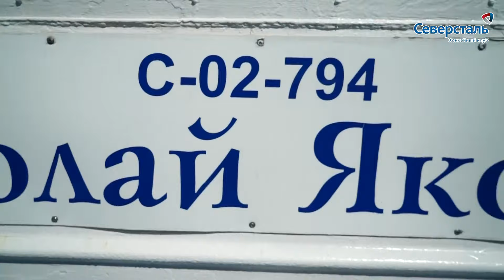15.07.2016. Новобранцы «Северстали» примерили новую форму.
Традиционное мероприятие – презентация новобранцев журналистам  прошло не совсем традиционно – во время речной прогулки на теплоходе «Николай Яковлев».

В новое плавание «Северсталь» отправится с новым рулевым – Алексанлром Гулявцевым и в обновленном составе. Журналистам были представлены восемь новобранцев. Это защитники Александр Евсеенков и Александр Юксеев, нападающие Максим Юшков и Денис Игнашин  – воспитанники череповецкого хоккея, Руслан Карлин – знакомый болельщикам по игре в молодежной команде «Алмаз», опытные нападающие Игорь Магогин и Виталий Ситников. Новый страж ворот «Северстали» Якуб Коварж, который прилетел в Череповец накануне вечером. Еще двое – Адам Мазур и Клэй Уилсон присоединятся к команде в ближайшие дни, в Сочи.